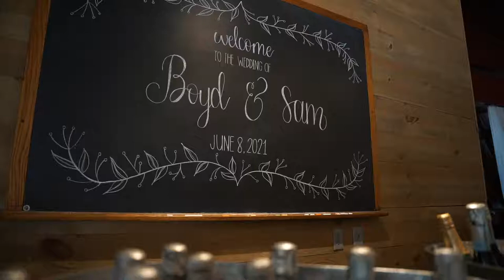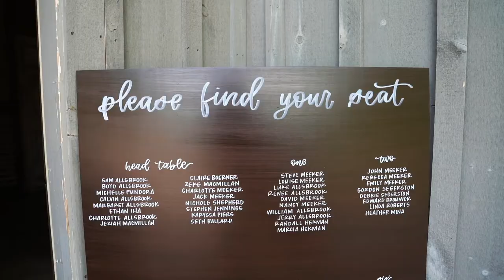Honeysuckle Hill Wedding in Asheville, NC | Brunch Wedding | Sam + Boyd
Wildwood Media | Videography
Anastasiia Photography
Mingle Events | Wedding Planner